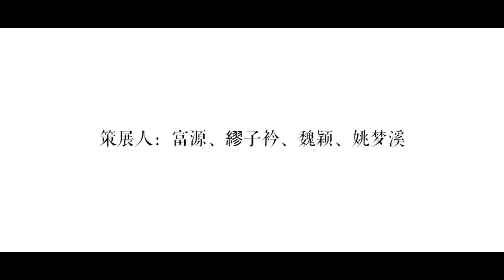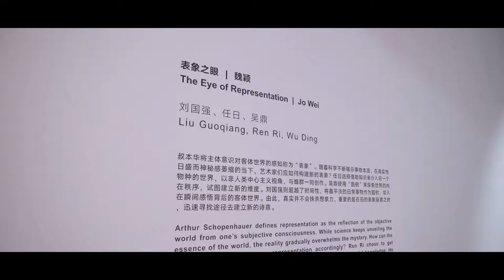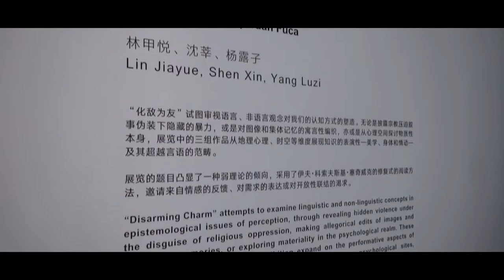Chinese contemporary art / young curators and artists [Toward the Emergence of Resistance]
“Toward the Emergence of Resistance” is a group exhibition co-curated by four young curators Yuan Fuca, Miao Zijin, Jo Wei and Yao Mengxi, who are all currently dedicating their careers to independent curating and art criticism. In this exhibition, each curator is in charge of a singular unit, while through the negotiation and discussion among the curators, the four different yet related units are activated and displayed under a common framework. Different from the traditional thematic exhibitions with clear clues and ordered contents, “Towards the Emergence of Resistance” has less limitations for both the curators and the invited artists, aiming to absorb more various layers, stronger and subtler expressions, more focused yet more flexible strategies, and merge them with the passion and curiosity as well as a reflective attitude towards curating. Compared with individual curated projects, the four curators working as a team have a common faith and bear the mutual understanding, communication and collaboration with one another. There is no necessity for them to show an absolute consensus, what they need is the encouragement from one another. They are aware of what the other ones are doing while without intervening in the work of the others. In the process of their own work being put forward through rounds of discussions, the outline of the whole exhibition is gradually emerged as well. “Towards the Emergence of Resistance” is actually a resistance shown through the practice of the young generation, a resistance against the repression of individuality caused by collectivism and the consuming of life resulted from outmoded conventions.